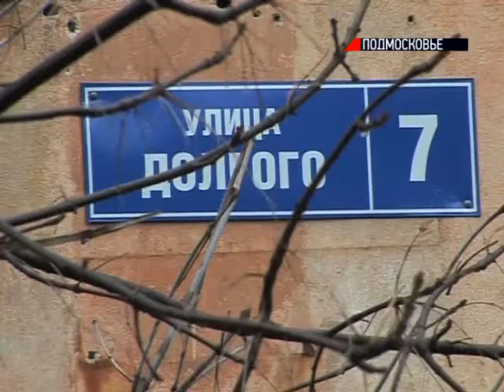В Подольске по ул. Долгого дом 7 находится в ужасном состоянии.